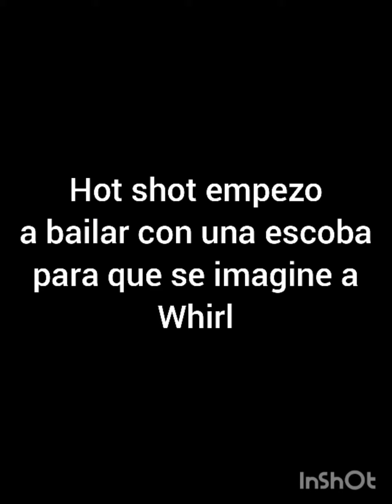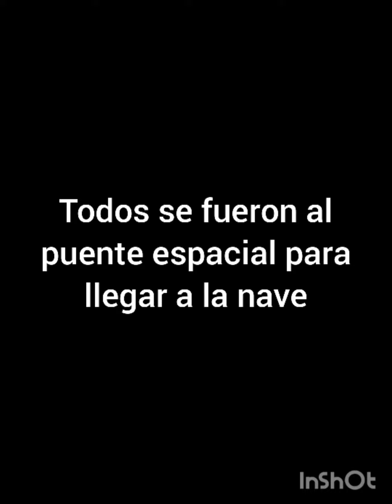Hot shot x Whirl capítulo 11